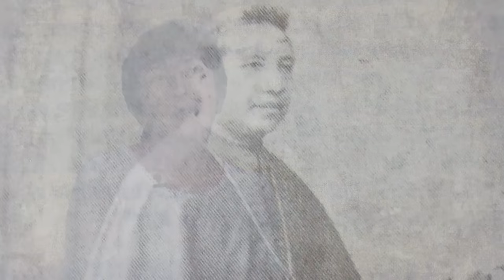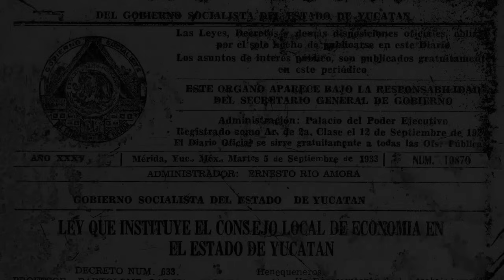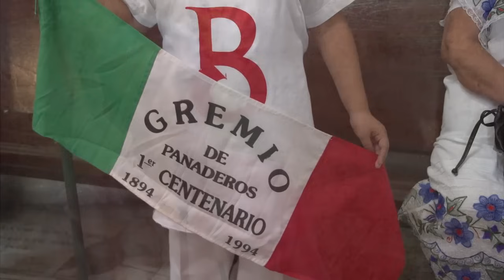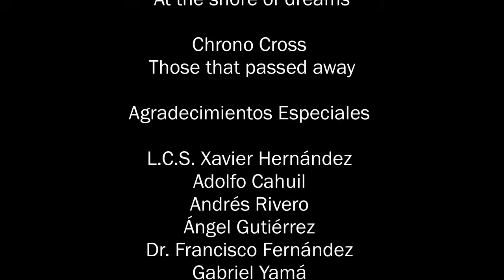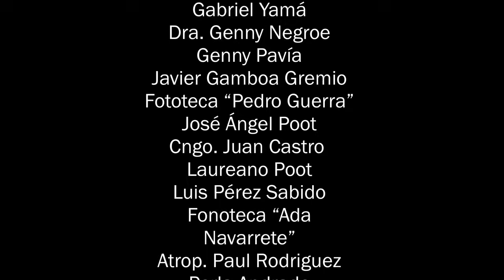Cristo de las Ampollas/Cristo Negro (Documental, Yucatán)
Universidad Autónoma de Yucatán (UADY) / Licenciatura en Comunicación Social.
Asignatura: Taller de Televisión Pre-producida. / Generación: 13.